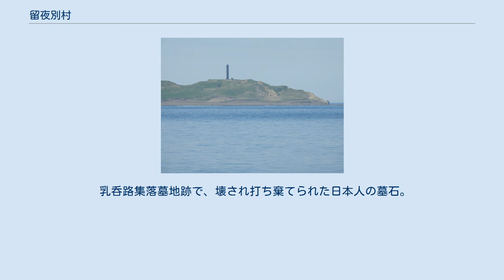留夜別村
留夜別村（るよべつむら）は、北海道根室振興局国後郡に属する村。
国後島の東半分を占める。
択捉島の留別村、紗那村に次ぎ、日本国内で3番目に大きな面積を持つ村である。
ただし、2021年現在留夜別村を含む北方領土に日本の施政権は及んでおらず、法律上のみ存在する村となっている。
 現在は村内全ての集落が廃村となり、ロシアが設置した国立公園の管理官以外は無人の地帯になっている。
 当該地域の領有権に関する詳細は千島列島及び北方領土問題の項目を、現状に関してはサハリン州#南クリル管区の項目を参照のこと。
 安渡移矢岬 ソコボイ川河口部のソコボイの滝 「ルヨベツ」という地名の起源は、アイヌ語地名の「ルヨペッ（ルイオペッ、ruy-o-pet、砥石・群在する・川）」である。
ゆっくり発音すると「ルイオペッ」であるが、「y-o」の部分が連音化して「ヨ」となったため、「ルヨペッ」と言い習わされ、それに漢字が充てられて「留夜別」になったと考えられる。
河原にアイヌの人々が砥石として用いた溶結凝灰岩あたりの礫が散在していたことから命名。
 乳呑路集落墓地跡で、壊され打ち棄てられた日本人の墓石。
1941年に建立されたもの。
 『根室・千島歴史人名事典』 による。
 留夜別村村勢要覧（1945年は推定世帯数・人口）